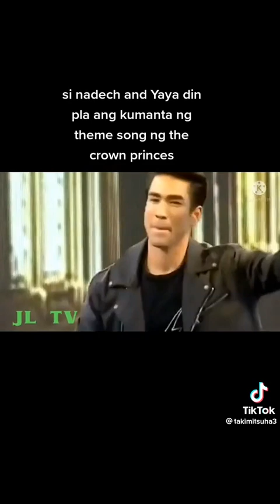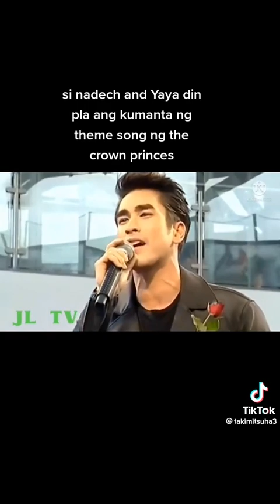January 28, 2023